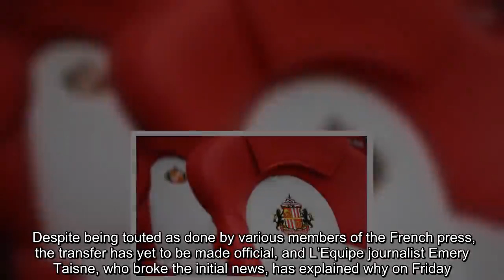Sunderland exit 'one document' away from being completed, should arrive 'today' - Sport Witness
A couple of days ago, news broke that Bordeaux, looking to revamp their squad, had agreed a deal with Sunderland over the transfer of Josh Maja.   The young striker has played a huge part in the Black Cats’ promotion push back to the Championship this season, scoring 15 league goals so far, but with just six months left on his current deal and no desire to renew, something had to be sorted.  Not wanting to let him go for nothing in the summer, Sunderland agreed a €4m transfer for the 20-year-old, who is expected to sign a four and a half year deal with the French side.  Despite being touted as done by various members of the French press, the transfer has yet to be made official, and L’Equipe journalist Emery Taisne, who broke the initial news, has explained why on Friday.  As things stand, all that is required to complete the move is ‘one document’, and that is expected to arrive ‘today’.  Just some good old slow paperwork holding the deal up.